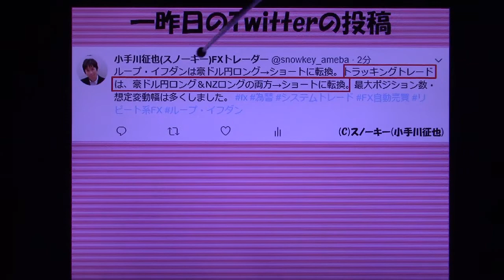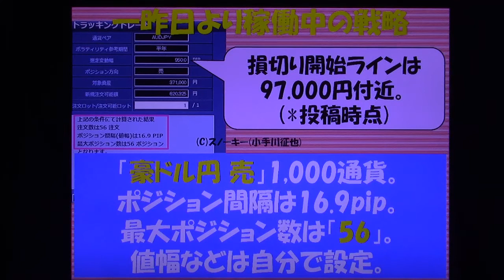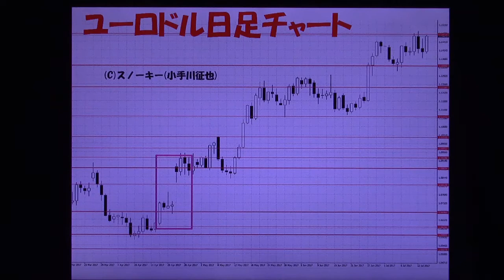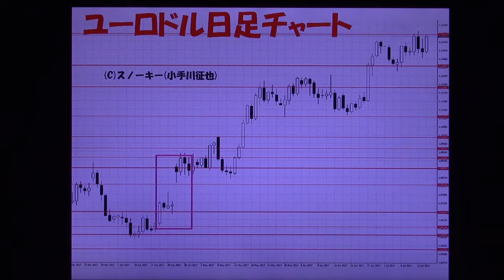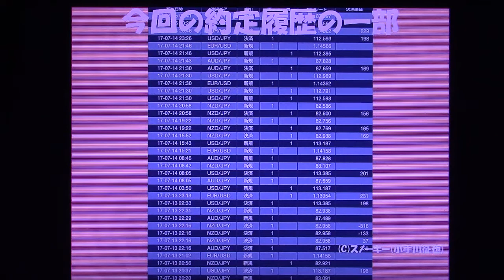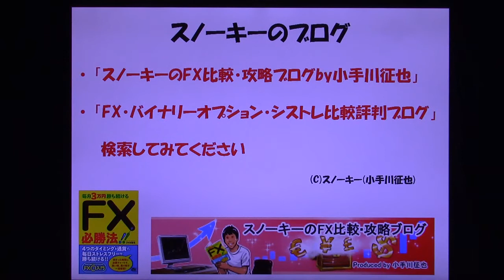戦略変更 トラッキングトレード 検証 2017年7月15日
FXブロードネットが提供します「トラッキングトレード」での、リアル口座運用シリーズ第38弾。
ブロードライトコース(最小取引単位が1,000通貨)の口座で証拠金50万円で法人口座で運用をスタートして、約7カ月。
今回は、前回から戦略の変更があります。
先週から今週にかけての約定履歴の一部や口座残高の公開もあります。

「トラッキングトレード 操作方法 例」の動画はこちら。

「トラッキングトレード いくらから 必要資金」の動画はこちら。